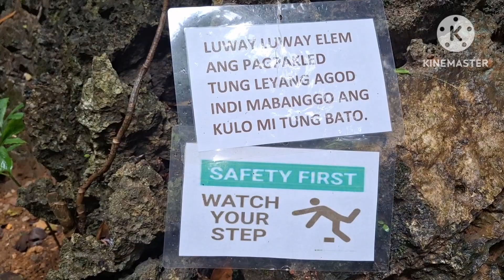Pukaway Cave Under Ground Lake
2023 Coron Adventure together with a friends